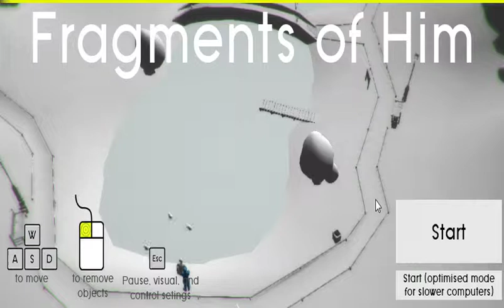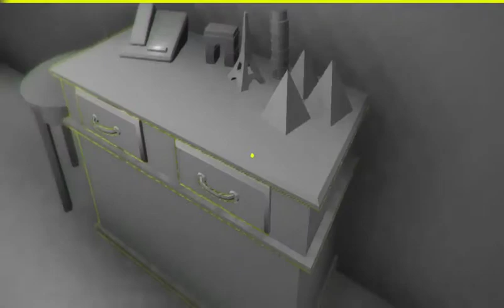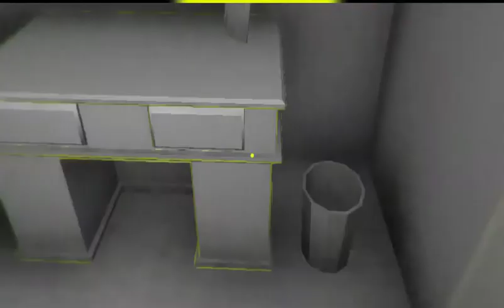FRAGMENTS OF HIM-[ALPHA] CZ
Střípky z něho(FRAGMENTS OF HIM)
 je krátká a emocionální hra, která vypráví příběh muže, který se snaží vyrovnat se ztrátou svého milence, který náhle zemřel při autonehodě.A je nyní ve vývoji pro plnou verzi, která rozšiřuje  prostor a možnosti.
Tak jak se celá rodina vyrovnává se smrtí?

Play the Prototype in a Unity Supported Browser
 K vyskoušeni zde: